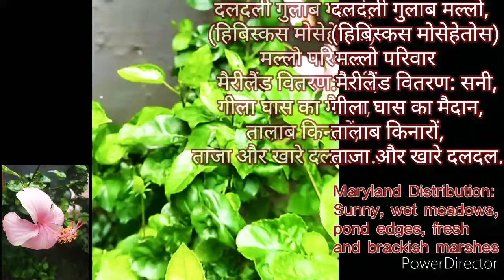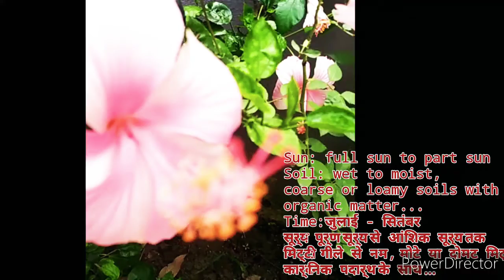(Pink) Hibiscus , गुड़हल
Uses:डायटिंग करने वाले या गुर्दे की समस्याओं से पीडित व्यक्ति अक्सर इसे बर्फ के साथ पर बिना चीनी मिलाए पीते हैं, क्योंकि इसमें प्राकृतिक मूत्रवर्धक गुण होते हैं। ताइवान के चुंग शान मेडिकल यूनिवर्सिटी के अनुसंधानकर्ताओं का कहना है कि गुड़हल के फूल का अर्क दिल के लिए उतना ही फायदेमंद है जितना रेड वाइन और चाय। इस फूल में एंटीऑक्सीडेंट्स होते हैं जो कोलेस्ट्रॉल के स्तर को नियंत्रित रखने में मददगार होते हैं। विज्ञानियों के मुताबिक चूहों पर किए गए अध्ययन में पाया गया कि गुड़हल (हीबीस्कूस्) का अर्क कोलेस्ट्राल को कम करने में सहायक है। इसलिए यह इनसानों पर भी कारगर होगा।